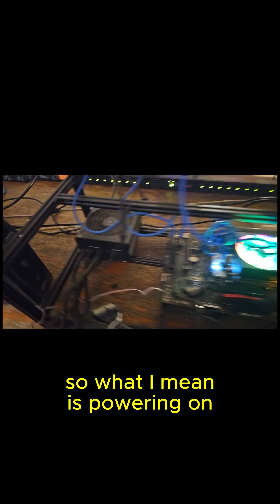What is a gpu crypto miner? Setting up a Nvidia 4090 on an open air frame!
to save on their fees

2ND CHANNEL:   @Beyond The Streams
Best Prices on Fire Sticks

NxTLvLTech provides several tech and media-related reviews, unboxing, and or opinion. These videos are basic tutorials and overviews of different android streaming devices and apps. Tech is the worst master but the best slave, make it work for you instead of working for it. Learn how to build, implement, and invest in the Tech world so that it elevates and empowers you. This channel will teach you how to pick the tech that will provide you with value and benefits to take your life, leisure, entertainment, and hobbies to the next level. We will talk about ways to get exactly (if not more) what you need from your devices without burning a hole in your wallet and show you how having these passions don't always equal and expense through cost displacement and building value for yourself and your friends and family. If you're passionate about technology, entertainment, and finding out how to take your devices and apps to the next level while making some money then make sure to hit that subscribe button and follow along on all the social media platforms and groups!
Thank you for your support! - I am not an expert.
107. Limitations on exclusive rights: Fair use Notwithstanding the provisions of sections 106 and 106A, the fair use of a copyrighted work, including such use by reproduction in copies or phone records or by any other means specified by that section, for purposes such as criticism, comment, news reporting, teaching (including multiple copies for classroom use), scholarship, or research, is not an infringement of copyright.
Music Info: Search Youtube free to use music